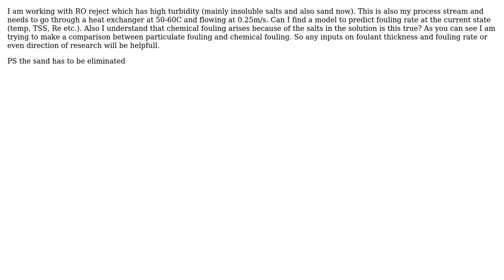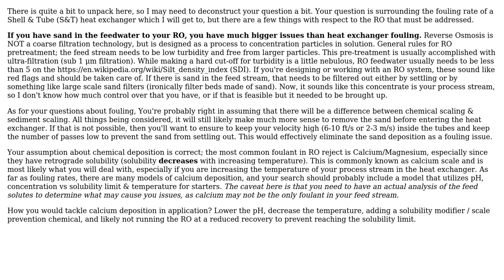What is the fouling effect (in rate, foulant thickness) of sand inside tube side of a shell and...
Engineering: What is the fouling effect (in rate, foulant thickness) of sand inside tube side of a shell and tube heat exchanger?

With thanks & praise to God, and with thanks to the many people who have made this project possible! | Content (except music & images) licensed under CC BY-SA | Music | Images & others | With thanks to user Varun Santhikumar user ChemE mang and the Stack Exchange Network Trademarks are property of their respective owners. You are responsible for your own actions.